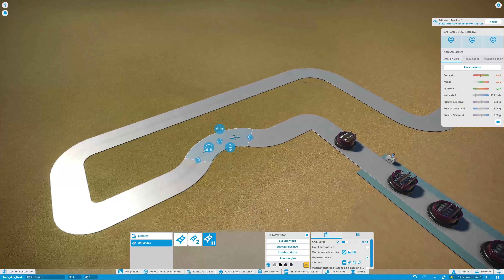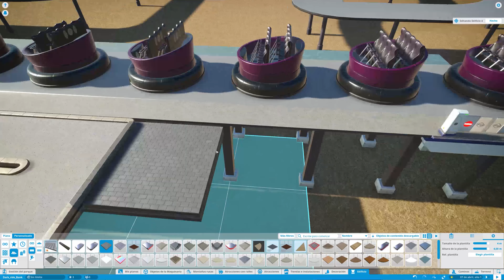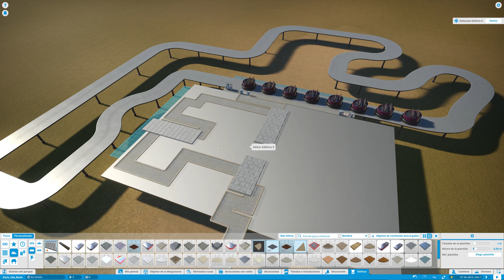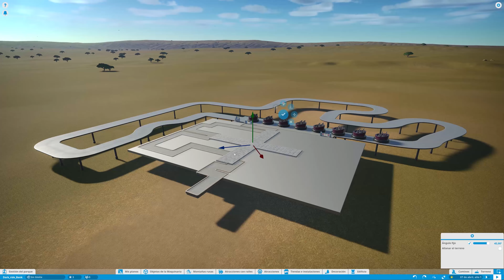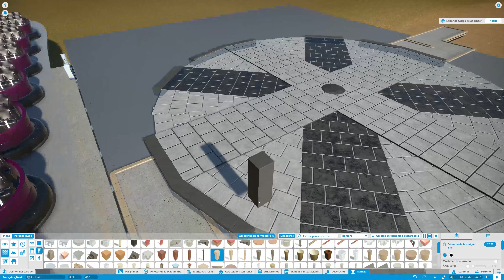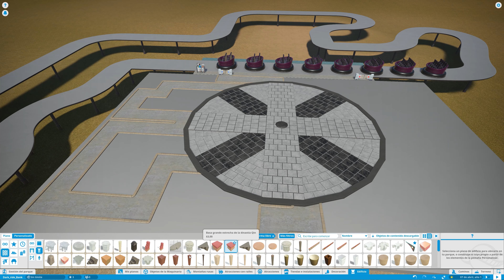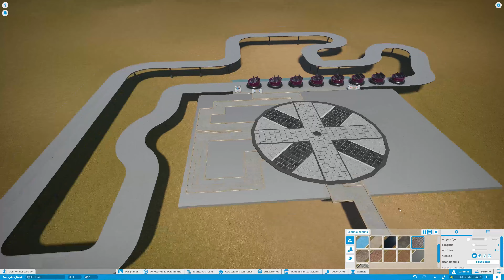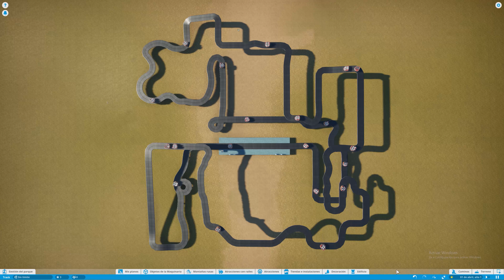¿Como poner los PRIMEROS RAÍLES? - Capitulo 01 - Planet Coaster 1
Bienvenidos al primer capitulo de esta serie de construccion. Hoy vamos a plantear principalmente el rail de la dark ride, a la vez que se establecen las dimensiones que esta va a tomar.

Pero esto es solo el comienzo. Con cada episodio, iremos revelando poco a poco cómo esta dark ride cobra vida. ¿Estáis listos para ver hasta dónde nos llevará esta construcción? Prepárate, porque hoy empieza una aventura inolvidable en el mundo de Planet Coaster que no podrás olbidar. ¡Vamos allá!

Welcome to the first episode of this construction series. Today, we’ll be focusing mainly on laying out the track for the dark ride, while also setting the dimensions that it’s going to take.

But this is just the beginning: with each episode, we’ll gradually reveal how this dark ride comes to life. Are you ready to see just how far this build will take us? Get ready, because today marks the start of an unforgettable adventure in the world of Planet Coaster. Let’s go!

Gracias,
Coaster Freak

Let's play en Español del último juego de Planet Coaster